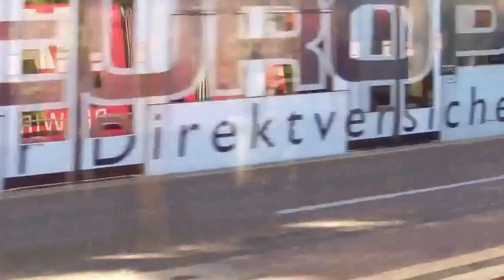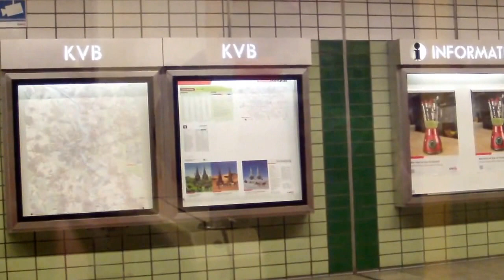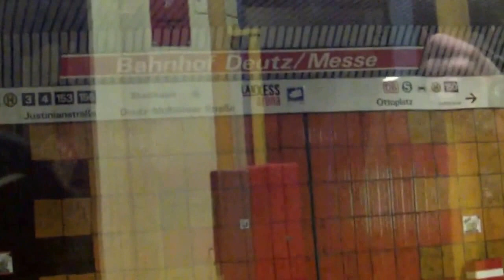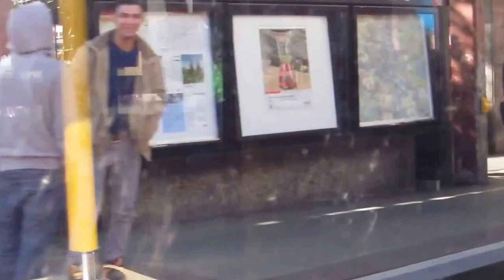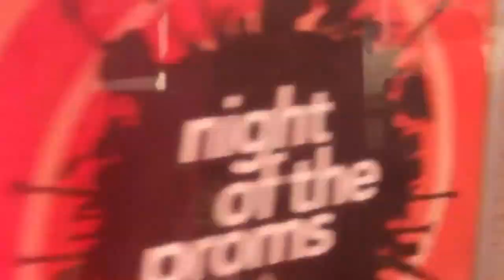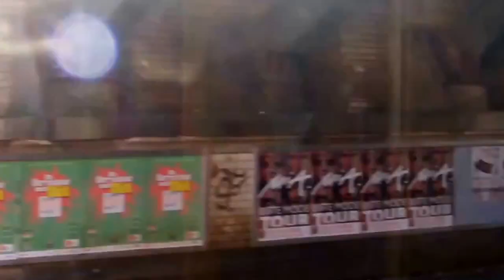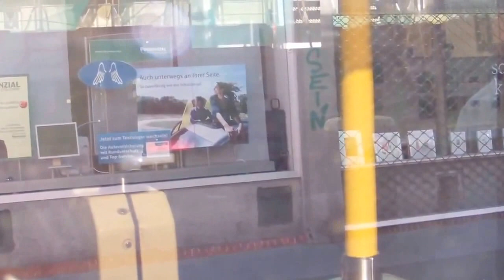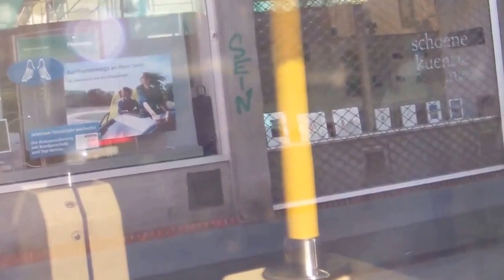9 Königsforst - Sülz (2015)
Als nächstes zeige euch die Linie 9 der Kölner Stadtbahn und zwar fahre von Königsforst über Bahnhof Deutz, Neumarkt nach Sülz. Wünsche euch viel Spaß mit diesem Video.